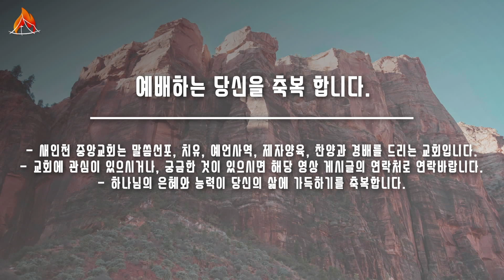함께 나누어야 할 비밀(막 10:43-45)